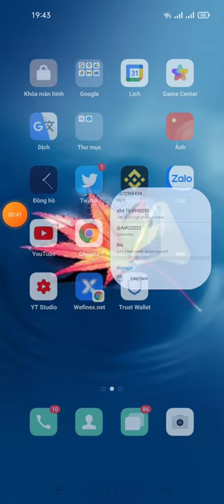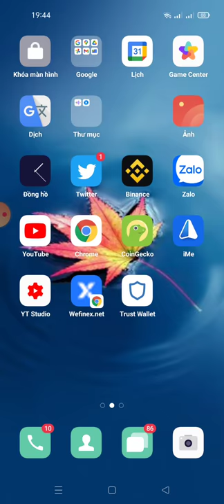hướng dẫn điền fom rút token PINK WALLET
Link fom